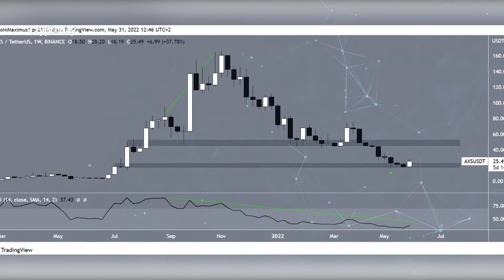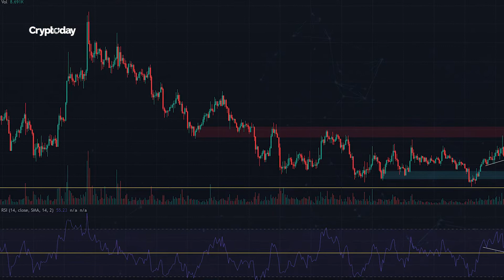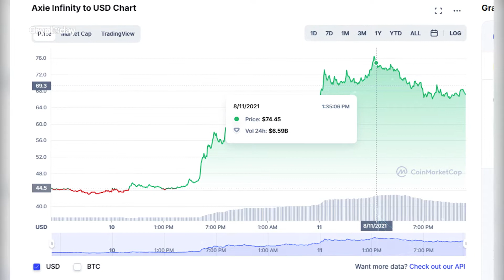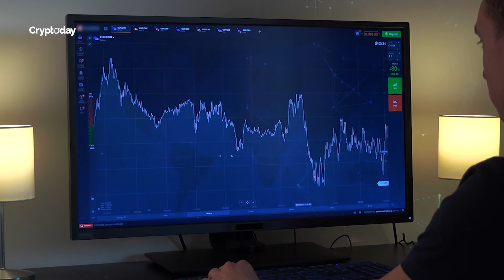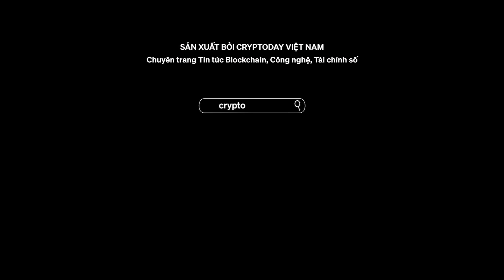Bản tin Blockchain | Giải mã sự sụp đổ của tựa game từng làm mưa làm gió Axie Infinity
Axie Infinity, nếu muốn chiến thắng cú sập thị trường tiếp theo phải xây dựng được một thế giới không phụ thuộc vào tâm trạng của thị trường, song điều này là rất khó.
📹 Sản xuất bởi Cryptoday Việt Nam - Chuyên trang Tin tức Blockchain, Công nghệ, Tài chính số.
🎬 Ekip thực hiện:
☞ Chỉ đạo sản xuất: Anh Lưu
☞ Biên tập viên/MC: Hải Ly
☞ Quay phim/Dựng Phim: Bách Đào
▶️ Cập nhật tin tức Cryptoday Việt Nam tại các nền tảng: